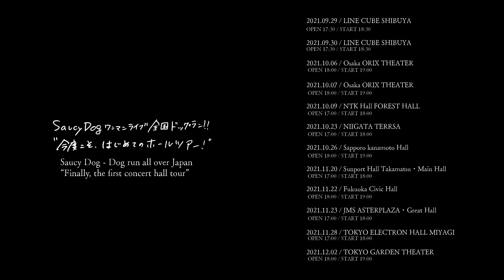Saucy Dog 2021.12.02 Saucy Dog ワンマンライブ 全国ドッグラン!!「今度こそ、はじめてのホールツアー！」ライブダイジェスト映像@東京ガーデンシアター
Saucy Dog が2021年9月全国12箇所を回った初のホールツアー、ワンマンライブ 全国ドッグラン!!「今度こそ、はじめてのホールツアー！」より、12月に開催したツアーファイナル公演、東京ガーデンシアターのダイジェストライブ映像をお届けいたします。

Saucy Dog ワンマンライブ 全国ドッグラン!!
"今度こそ、はじめてのホールツアー！"
2021年09月29日(水)　【東京】LINE CUBE SHIBUYA
2021年09月30日(木)  【東京】LINE CUBE SHIBUYA
2021年10月6日(水)  【大阪】オリックス劇場
2021年10月7日(木)  【大阪】オリックス劇場
2021年10月9日(土)  【愛知】日本特殊陶業市民会館フォレストホール
2021年10月23日(土)  【新潟】新潟テルサ
2021年10月26日(火)  【北海道】札幌カナモトホール
2021年11月20日(土)  【香川】サンポートホール高松・大ホール
2021年11月22日(月)  【福岡】福岡市民会館
2021年11月23日(火/祝)  【広島】JMS広島アステールプラザ 大ホール
2021年11月28日(日)  【宮城】東京エレクトロンホール宮城（宮城県民会館）
2021年12月2日(木)  【東京】東京ガーデンシアター

自身初のホールツアー公演の集大成となった、ツアーファイナル公演のライブ映像。
こちらのライブ映像はCSテレ朝チャンネルにて2022年2月20日(日) 11:00～
当日生配信されたライブ本編に加え、舞台裏やインタビューを含めた完全版を放送。

‹詳細›
2月20日(日) 11:00～
CSテレ朝チャンネル「Saucy Dog ワンマンライブ 全国ドッグラン!!“今度こそ、はじめてのホールツアー！”TOUR FINAL【完全版】」

‹Live情報›
Saucy Dog ワンマンライブ2022
2022年6月9日（木）東京：日本武道館
開場：17:30 開演：18:30  （問）DISK-GARAGE 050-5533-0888

2022年6月10日(金) 東京：日本武道館

2022年6月14日（火）愛知：日本ガイシホール

2022年6月16日（木）　大阪：大阪城ホール
開場：17:30 開演：18:30 （問）GREENS 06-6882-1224